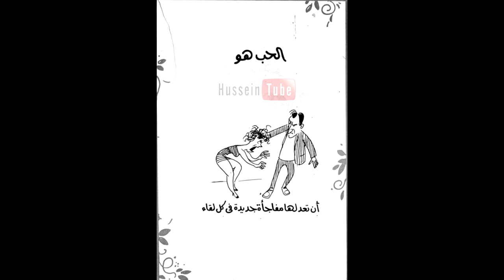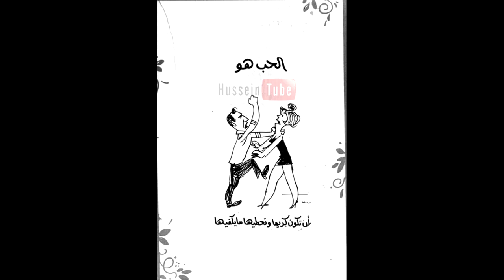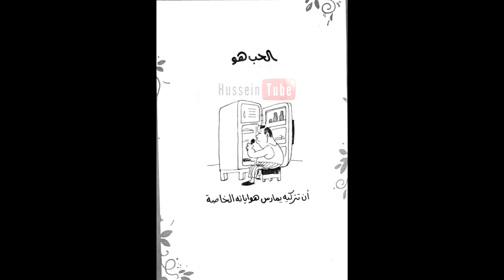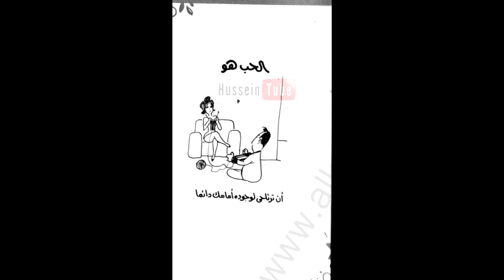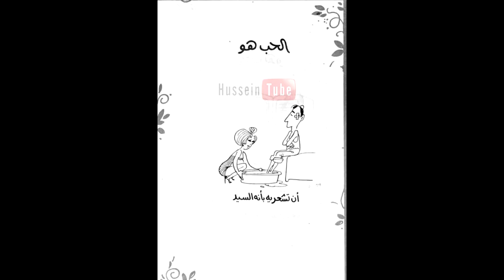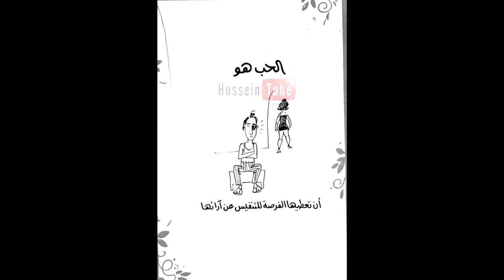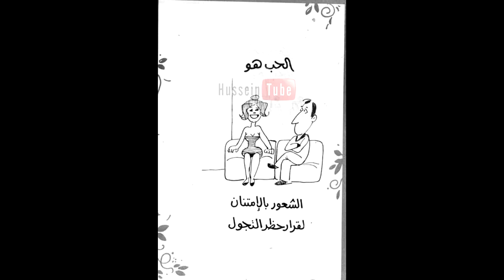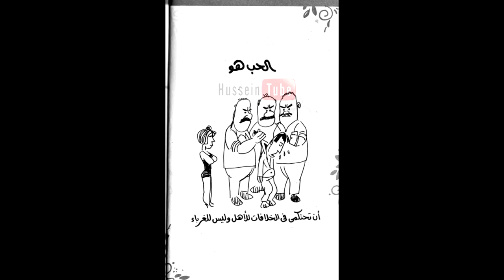كاريكاتير الحب هو: مجموعة من أجمل الرسومات الساخرة لـ أحمد رجب ومصطفى حسين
على النقيض من قصائد الشعر الرومانتيكية والصور الحالمة وباقات الورد الأحمر، التى تنتشر فى عيد الحب، اختار الكبيران الراحلان أحمد رجب ومصطفى حسين، جانب السخرية والمرح، فى وصف علاقات الحب.

فى منتصف الصفحة الأولى من جريدة الأخبار، طوال عقدى الثمانينات والتسعينات، كان كاريكاتير "الحب هو"، أول ما تتجه إليه عين القارئ. وبمرور الوقت تحول الأمر إلى عادة يومية لقارئى الأخبار. وتمخض تعاون الثنائى الأشهر عن كتاب أصدرته "أخبار اليوم" يحمل الاسم نفسه.